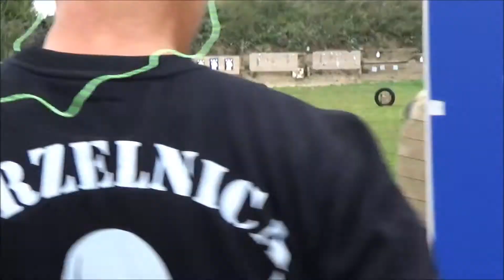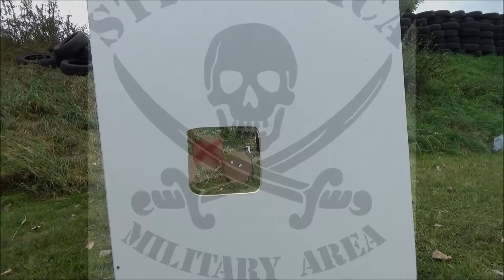Turniej Trzech Broni STARCIE VI Żabów 23/24 09 2017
Moje przebiegi. Dynamiczne Zawody Strzeleckie Turniej Trzech Broni STARCIE VI zorganizowane przez Szczecińskie Towarzystwo Strzeleckie.